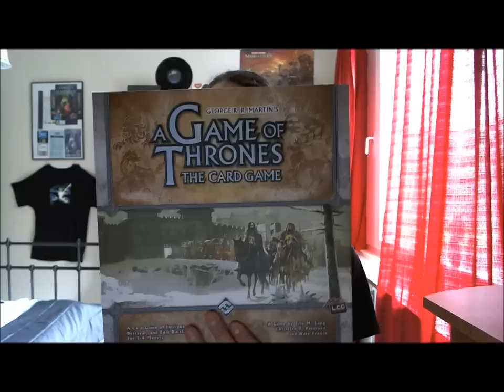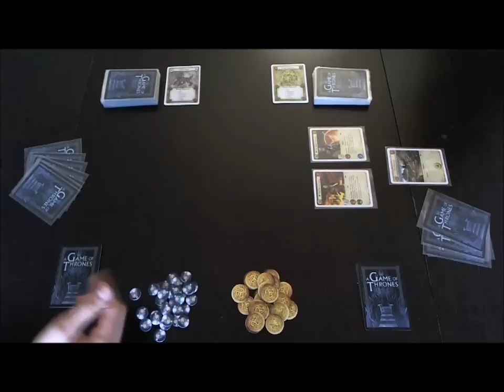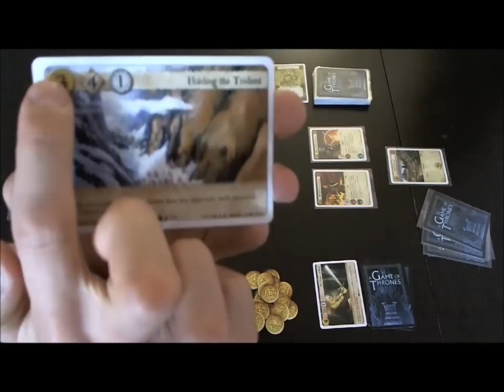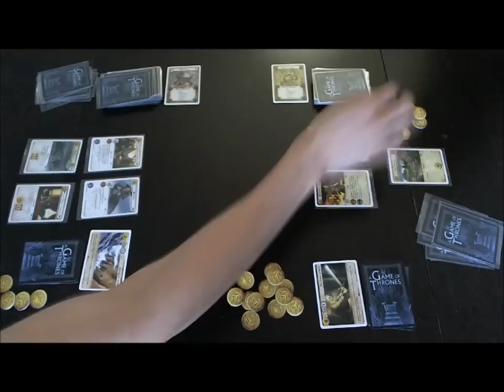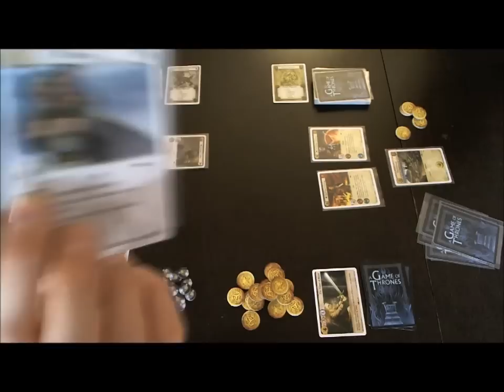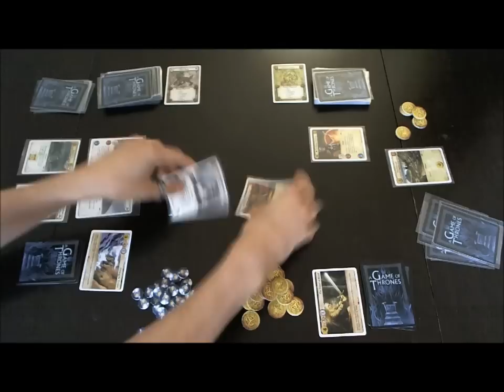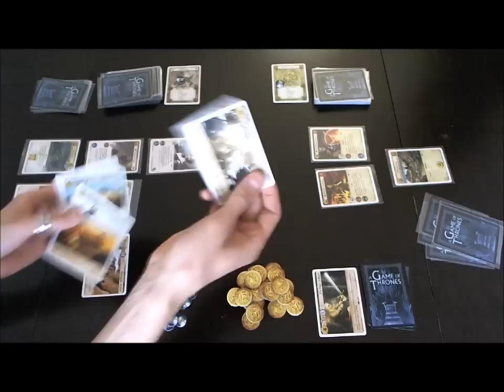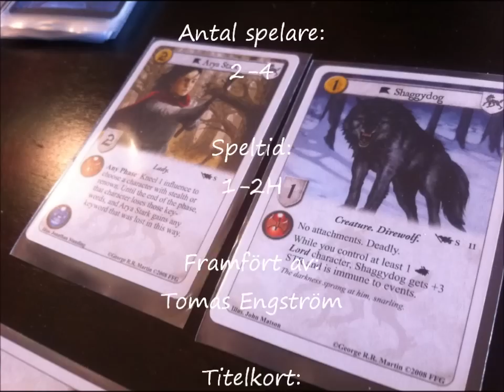A Game of Thrones The Card Game [ConraDargo Recenserar]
Kontinenten Westeros är skapad av George R. R. Martin och i A Game of Thrones: The Card Game styr 2-4 spelare ett av de stora husen som regerar De Sju Konungarikena för att med konspirationer, strider, slughet och tillfälliga allianser försöker komma till makten.